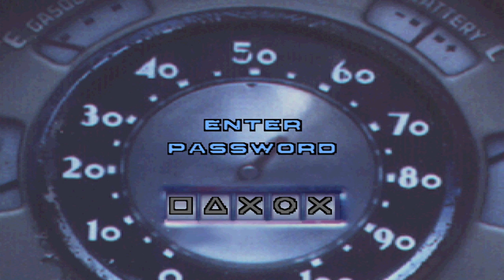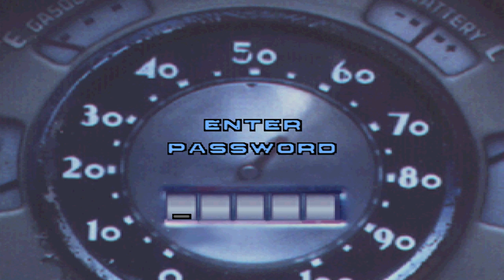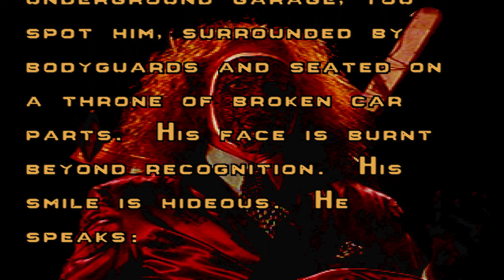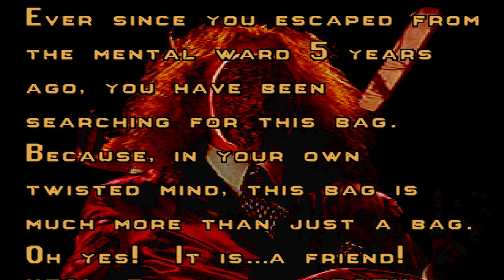Twisted Metal 1 - SweetTooth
This is a Twisted Metal 1 video using Sweet Tooth! I'm going back to the OG Twisted Metal in a blast to the past playthrough using its most iconic character Needles Kane. Sweet Tooth drives like a tub on wheels but packs a serious punch! I had a good time despite struggling a bit at the end of the playthrough with Minion who's overpowered.